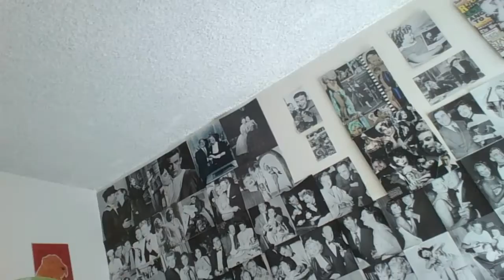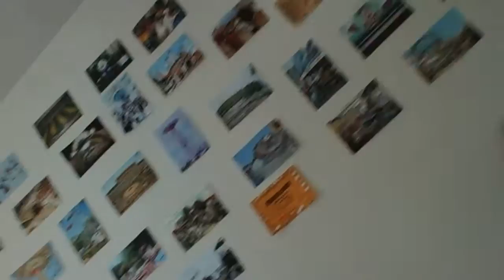WIN 20150415 091736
"THE PAM SHOW" TOUR